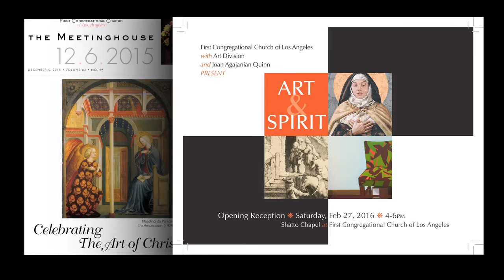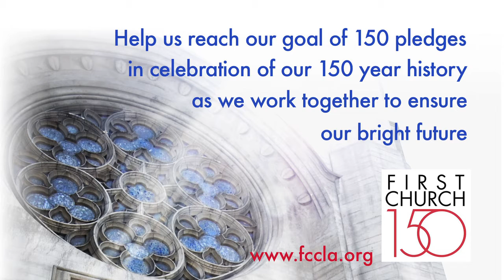What's Your Story? - Dan and Cathy